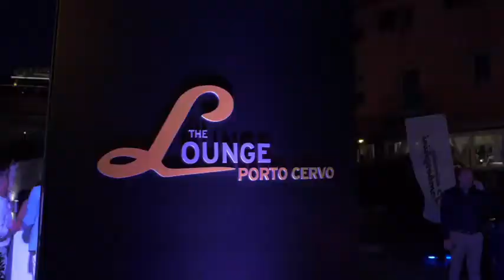Lamborghini Lounge – Porto Cervo